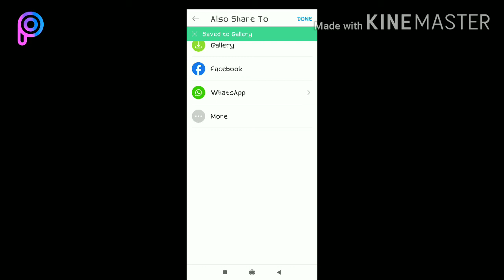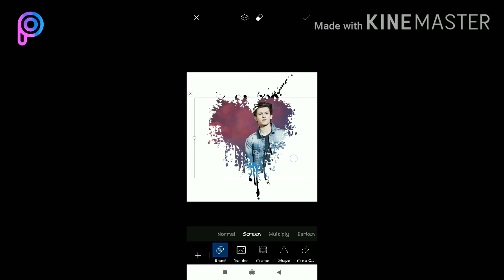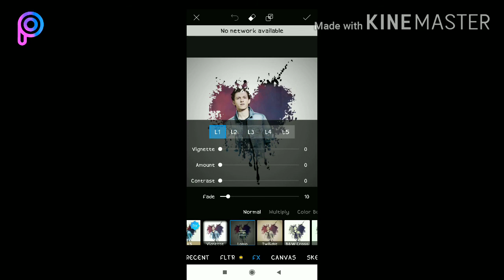"DARK TONE SPLASH EFFECT" PICSART EDITING TUTORIAL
DARK TONE SPLASH EFFECT

AK MAXDESIGN HERE YOU CAN FIND PICSART EDITING TUTORIAL VIDEO FOR DAILY UPDATES